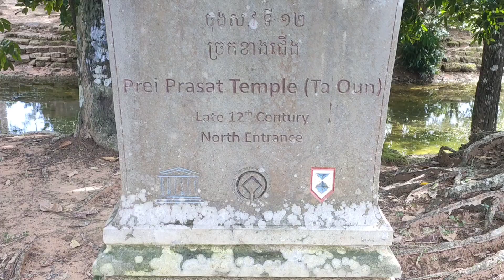You Tubersក៏ដូចWebsite មួយចំនួនថាប្រាសាទនេះនៅទិសនិរតីកំផែងអង្គរធំ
cambodia travel
cambodian food
travel cambodia
things to do in cambodia
best cambodian street food
cambodian food tour
walking tour in cambodia
cambodian market
cambodian food market tour
cambodian street food tour
phnom penh street food tour
most popular street food
khmer food tour
phnom penh food tour